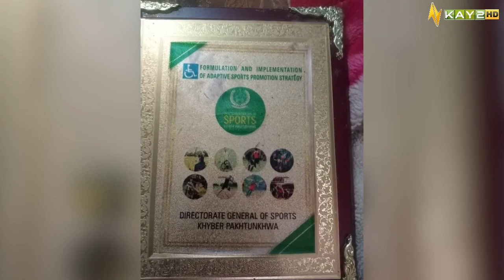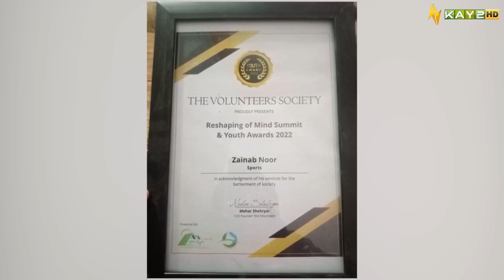Polio Free Pakistan | Ahwal E Hazara | 20th January 2023 | Kay2 TV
Ahwaal Series keep the viewers posted about the current happening and prevailing issues of their respective provinces and regions. It also allows the general public to  vent their feelings about the is sues.